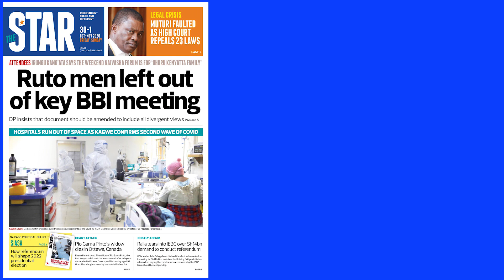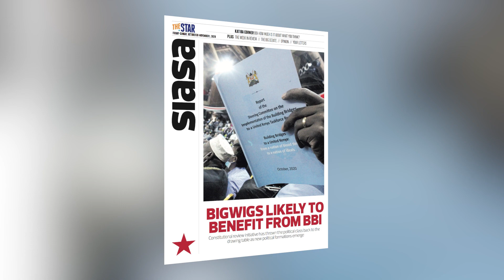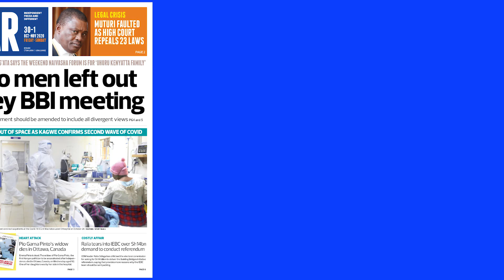The News Brief: TITLE: Most Ruto allies left out of Uhuru’s Naivasha MPs’ meeting